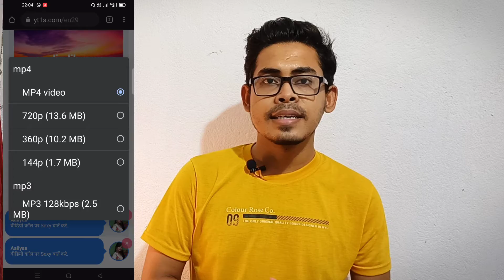How To Dowload Tusar Das's Background Music | তুষার দাসের ব্যাকগ্রাউন্ড গান ডাউনলোড | Sujoy Saha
1- SKANDR

2- Liqwyd

3- Ritviz

4- Ikson/Lights

5- Last Summer

🔍About me .⬇⬇⬇
1.- Follow me Instagram 👇👇

Sujoy Saha
From - West Bengal ( India )